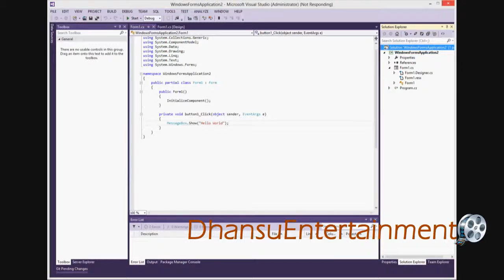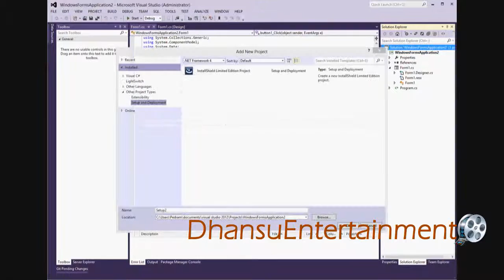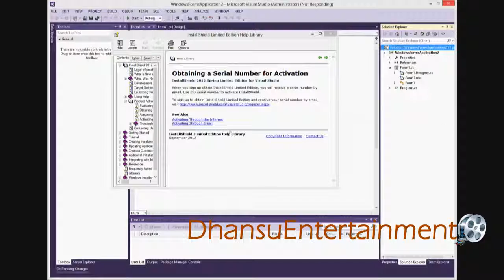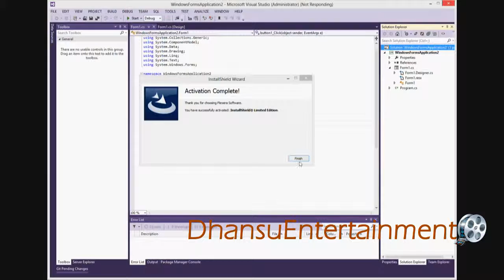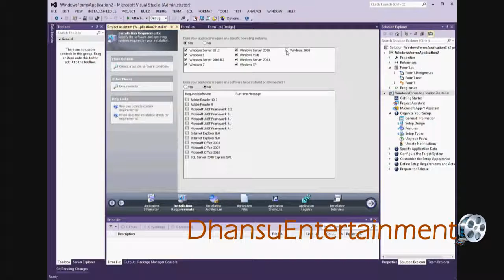Microsoft Visual Studio 2012 Premium Ultimate with Install Shield Making Setup of Projects Part I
Microsoft Visual Studio 2012 Premium Ultimate with Install Shield Making Setup of Projects Part I - There are effective ways to learn a a computer programming language in Visual Basic. You must know your own reasons for learning Visual Basic.
Why are you learning Visual Basic?
1. Online tutorials
2. Books